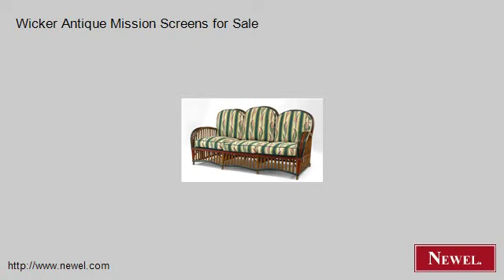Wicker Antique Mission Screens for Sale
- Newel.com: Wicker Antique Mission Screens for Sale (Newel Art and Antiques, New York City)